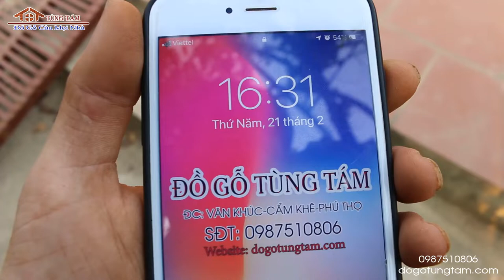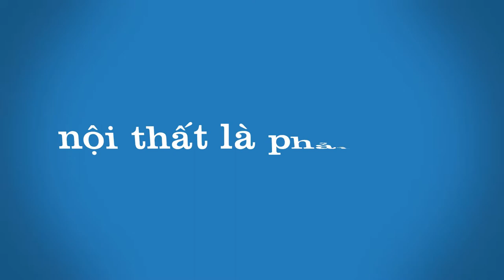sập gỗ hương đỏ anh HUY ngô xá,cẩm khê,phú thọ